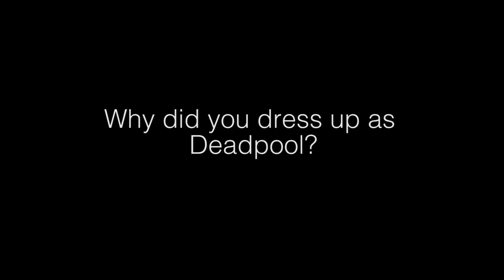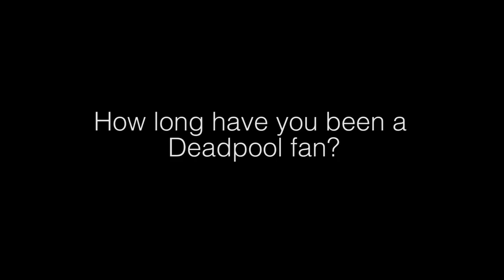Sitting down with Deadpool (not Ryan Reynolds)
You saw him, and we did too. Watch to find out why business freshman Kevyn Martinez showed up to campus in a Deadpool costume on Thursday.